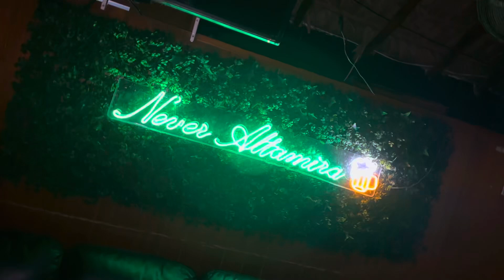El ídolo del pueblo never altamira 2023